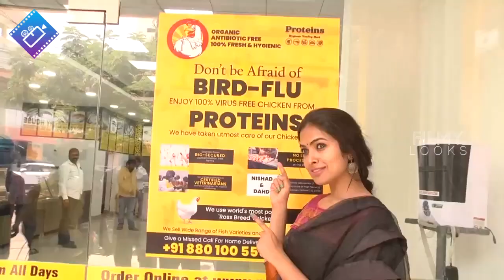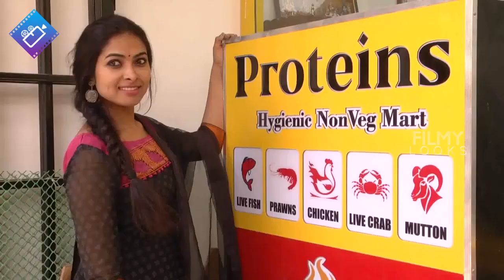అందంతో చంపడం అంటే ఇదేనేమో😍| Bigg Boss Divi H0T Looks in Saree | Divi Vadthya Latest Video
BiggBoss Divi H0T Looks in Saree | DiviVadthya Latest Video | Filmylooks